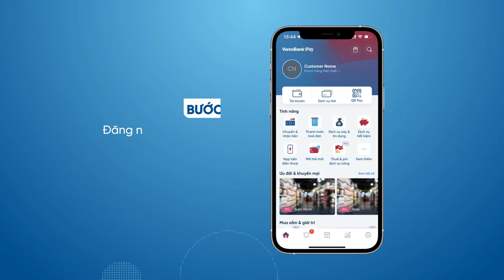Hướng dẫn nộp thuế điện tử trên ứng dụng ngân hàng số VietinBank iPay Mobile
🏖️ Nộp thuế điện tử: Đơn giản - Nhanh chóng - Tiện lợi - Mọi lúc mọi nơi ngay trên ứng dụng Ngân hàng số VietinBank iPay Mobile

🤝 Nộp thuế điện tử chỉ vài thao tác đơn giản:
⭐ Bước 1: Qúy khách Đăng nhập ứng dụng Ngân hàng số VietinBank iPay Mobile, chọn tính năng Thuế & phí dịch vụ công
⭐ Bước 2: Tại màn hình tính năng Thuế và phí dịch vụ công, Qúy khách Chọn Nộp thuế điện tử
⭐ Bước 3: Qúy khách Truy vấn thông tin thuế bằng Mã số thuế hoặc số quyết định
⭐ Bước 4: Kiểm tra thông tin các khoản thuế chưa nộp, chọn khoản thuế cần nộp và bấm Nộp thuế
⭐ Bước 5: Qúy khách vui lòng nhập các thông tin nộp thuế điện tử bao gồm: chọn tài khoản thanh toán, loại hình nộp thuế, kiểm tra thông tin chi tiết khoản thuế và ấn nút Nộp thuế
⭐ Bước 6: Nhập SMS OTP hoặc Soft OTP để xác thực, hoàn tất giao dịch & nhận kết quả giao dịch